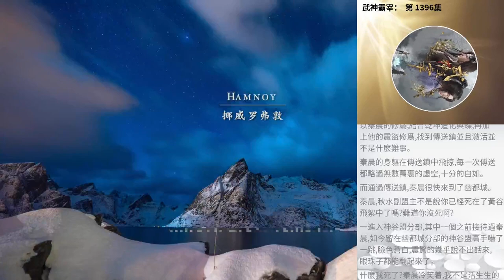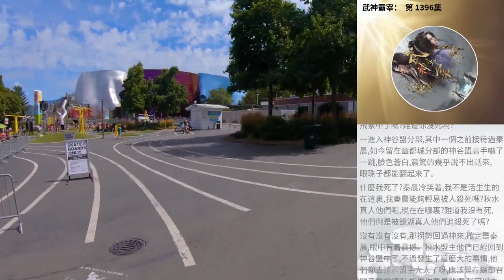武神霸宰： 第 1396集